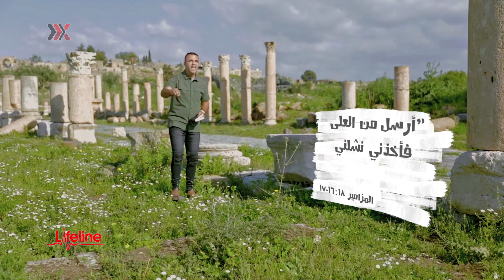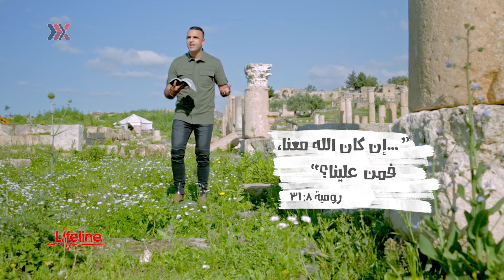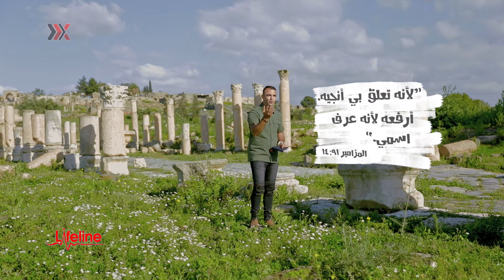lifeline: فشلك هو نقطة انطلاقك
هل تشعر بالفشل وتتصارع مع مصاعب الحياة وتشعُر كأنه ليس أمامك أي مخرج؟
 الله يريد أن يمنحك الحل .. استمع لهذه الحلقة من Lifeline وستجد ما تحتاجُه في كلمة الله.

Produced by NEXTGEN Media. Visit us at nextgenarabic.com